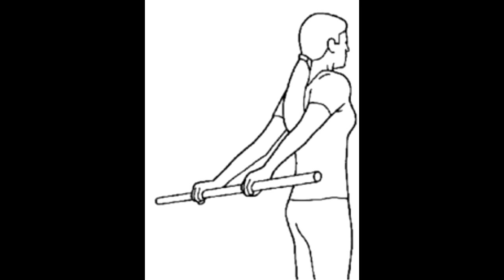Ce concept de gymnastique a changé ma manière de m'entraîner - Pas de base = pas de force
Qui suis-je ?

Je m’engage beaucoup dans la communauté du Mouvement (Movement Culture), et j’ai fait des stages/coachings avec Ido Portal, Marcello Palozzo, Joseph Bartz, Mindful Mover, Dr. Wes Hendricks, Hilderson Joachim, Kyle Fincham (dans quelques semaines), Alain Couturier et Marco Nektan.

Sur ma chaîne, je partage les meilleures informations concernant la force, la souplesse, la vitesse, l’endurance et la coordination dans le but de vous aider à développer un corps robuste et utile.